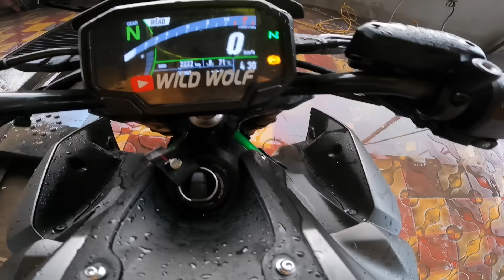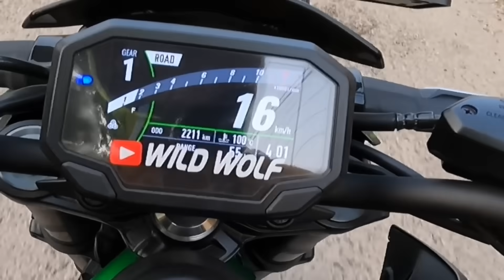Giving lift to 80 years old lady on My superbike Z900🥺 Shweta ko goodbye bol dia | Helping people